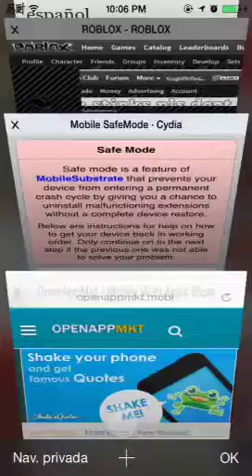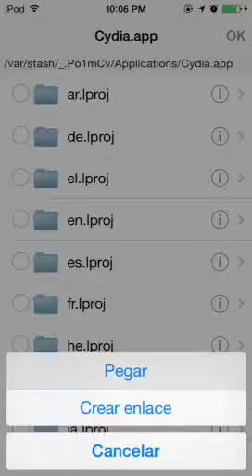How Apple inc. On your Cydia icons Work 100%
Apple inc. on your Cydia icon Without Theme Cydia icon!